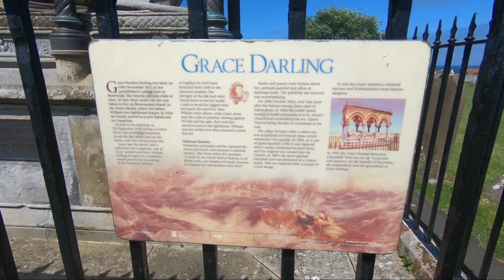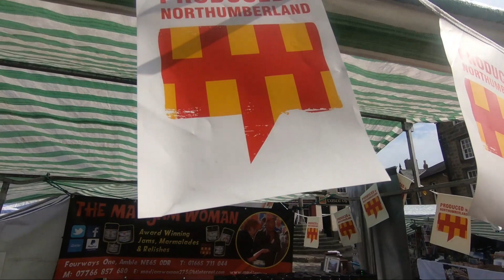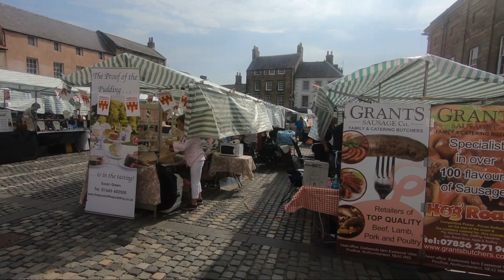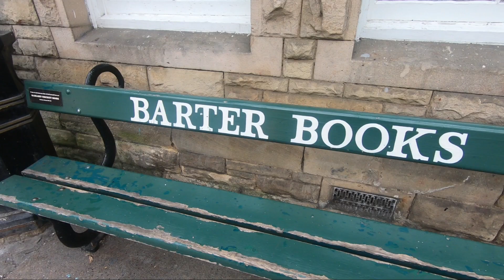Discovering the 'UK's Best' Seaside Town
You can't miss Bamburgh and Alnwick if you are visiting Northumberland. Bamburgh was listed as the best Seaside Town in the UK by Which? in 2023.

Join us on our trip to Bamburgh and Alnwick in Northumberland, United Kingdom as part of our United Kingdom Travel Guide. Bamburgh is famous for its amazing castle and stunning beach and Alnwick for its bustling shops and markets.

We start our journey on the beautiful Northumberland coast at Bamburgh including a walk along the beautiful Bamburgh Beach. One of the best places to see Bamburgh castle is from the beach and in our opinion Bamburgh beach is one of the most beautiful beaches in the UK.

We'll then take you to Alnwick, famous for Alnwick Castle which was used during the filming of Harry Potter. If you are looking for Harry Potter filming locations, this is one of the best places to see.

Alnwick is also home to the famous Barter Books which is located in the old Alnwick Train Station. In this book shop you'll find an incredible selection of vintage books plus a fantastic dog friendly cafe.

While visiting England you should definitely add Bamburgh and Alnwick to your list. We love visiting Northumberland and try to visit at least once a year. Northumberland has some fantastic places to visit so check our our other Towels Travels videos as part of our Northumberland Travel Guide.

This video by Towels Travels is part of our United Kingdom Travel Guide to help you discover new places in the UK.